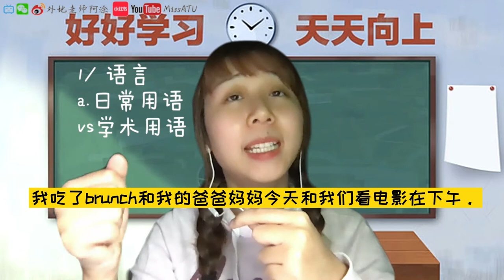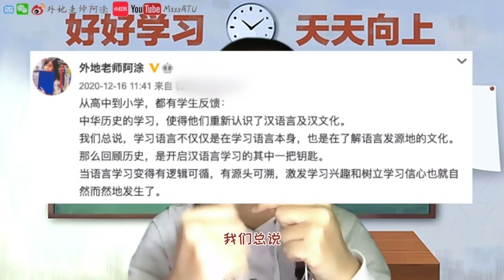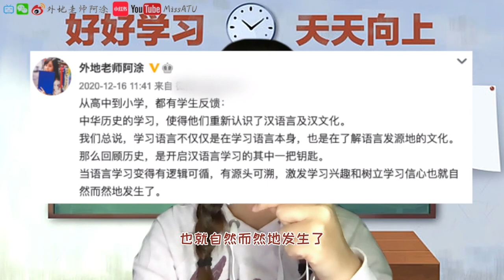【MissATU对外汉语】教学5年多，我犯过哪些错？| 母语篇 | 教学理念 第5期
【常犯错误】从理所当然到慎之又慎
· 列数阿涂的教学“黑历史”
· 语言 - 日常用语vs学术用语；过度依赖搜索引擎和翻译软件
· 身份认同 - “移二代”的困惑；引导学生正视汉语学习

00:49 谁学中文
01:54 语言-日常用语vs学术用语
02:34 流利口语不完全等同于汉语水平高
03:06 为什么华裔难以用汉语准确表达意思
04:04 语言-搜索引擎&翻译软件
04:41 布置资料搜集作业须知
06:12 五星红旗上的黄色代表什么
06:48 身份认同-华裔学生
08:25 身份认同-中国留学生
10:05 总结

海外中文 | 学习干货 | 出国留学